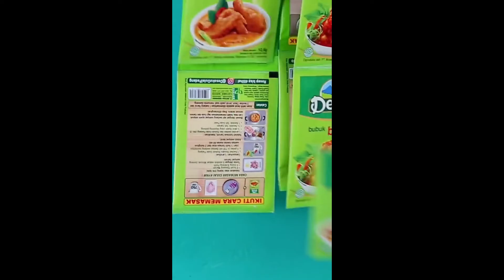Resep Gulai Rebung Tetelan Terenak Sederhana, Enak, Nikmat Dengan Kuah Gulai Rebung Yang Terasa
GULAI REBUNG TETELAN
resep : @rasasayange (by Rudy Choirudin)

Bahan 1:
• 400 g Rebung Segar yang dipotong serasi, direbus dengan 1/2 sdt Desaku Kunyit Bubuk + 1 sdt Garam + 700 ml Air hingga rebung 3/4 matang, angkat, cuci dan tiriskan
• 200 g Tetelan Sapi, dipotong serasi, rebus hingga 3/4 empuk
• 5 buah Cabe Hijau, dirajang serong pendek agak tebal

Bahan 2:
• 3 sdm Tumisan Bawang
• 1 batang Serai, dimemarkan
• 3 lembar Daun Jeruk

Bahan 3:
• 2 sdm Minyak Goreng
• 500 ml Santan Sedang Kental
• 1 saset Desaku Bubuk Gulai Padang
• ½ sdt Garam
• 1 sdt Gula Pasir
• 250 ml Santan Kental

Cara Membuat:
• Larutkan 1 saset Desaku Bubuk Gulai Padang dengan santan sedang kental, aduk rata kemudian sisihkan
• Panaskan 2 sdm minyak lalu tumis Tumisan Bawang dengan daun jeruk dan serai hingga harum
• Tuang larutan bumbu ke dalam tumisan, masak hingga bumbu larut dan mengembang
• Tambahkan garam dan gula pasir dan daging, aduk hingga garam dan gula pasir larut
• Masukkan rebung, masak hingga bumbu mengental dan berminyak
• Masukkan cabe hijau, masak hingga aroma langu cabe hilang
• Masukkan santan kental, aduk hingga mulai mendidih. Matikan api
• Sajikan selagi panas
Sahabat... agar resep ini bisa lebih bermanfaat lagi saya minta bantuan agar resep ini bisa di share ke sahabat lainnya, dan juga bisa di Repost di IG sahabat...